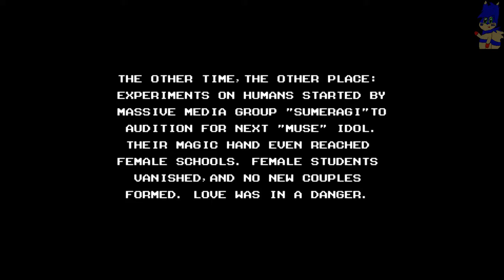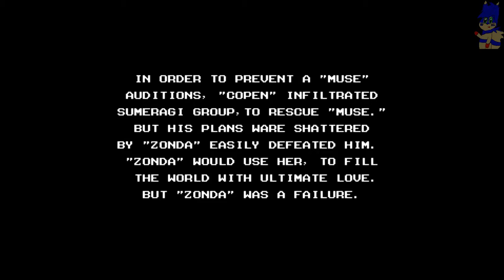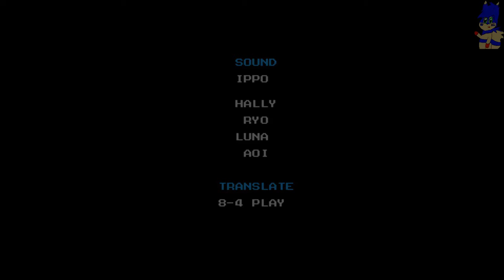Mighty Gunvolt Part 2: Ekoro Playthrough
Hey there everyfluffy! Starsanity64 here! Presenting to you a brand new video for you all! A playthrough of Mighty Gunvolt from Inti Creates!

Discord Server in works!